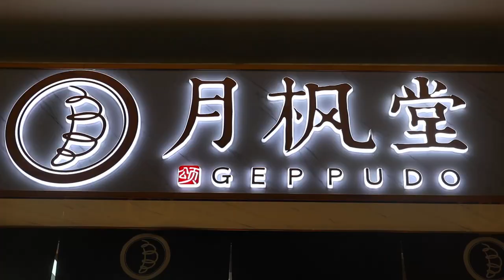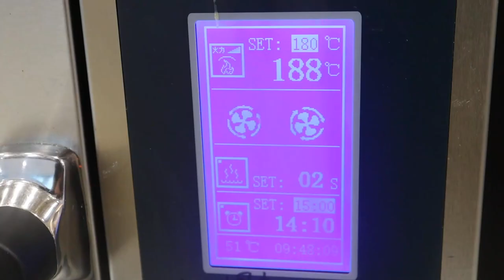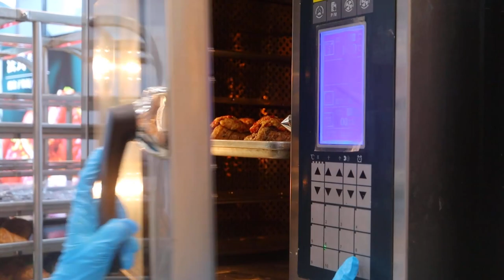겉바 속촉 매콤한 빵, 外はカリカリ中はしっとりクロワッサン, Spicy Croissants - Chinese Street Food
겉은 바삭하고 속은 촉촉하고 매콤한 빵
Crispy on the outside, soft and sweet on the inside - China Street Food
Brød på utsiden, mykt og søtt på innsiden - China Street Food
Brood van buiten, zacht en zoet van binnen - China Street Food
Pão por fora, macio e doce por dentro - China Street Food
外側はパン、内側は柔らかくて甘い-チャイナストリートフード
外麵包，內軟甜 - 中國街邊小吃
Pane fuori, morbido e dolce dentro - China Street Food
ขนมปังกรอบนอกนุ่มใน - China Street Food
Brot außen, innen weich und süß - China Street Food
Pain à l'extérieur, moelleux et sucré à l'intérieur - China Street Food
रोटी बाहर से, नरम और अंदर से मीठी - चाइना स्ट्रीट फ़ूड
Pan por fuera, suave y dulce por dentro - China Street Food
Хлеб снаружи, мягкий и сладкий внутри - China Street Food
Roti di luar, lembut dan manis di dalam - China Street Food
Roti di luar, lembut dan manis di bahagian dalam - China Street Food
Bánh mì bên ngoài mềm ngọt bên trong - China Street Food
Dışı ekmek, içi yumuşak ve tatlı - China Street Food
Chleb na zewnątrz, miękki i słodki w środku - China Street Food
বাইরে রুটি, ভিতরে নরম এবং মিষ্টি - চায়না স্ট্রিট ফুড
خبز من الخارج ، طري وحلو من الداخل - طعام الشارع الصيني